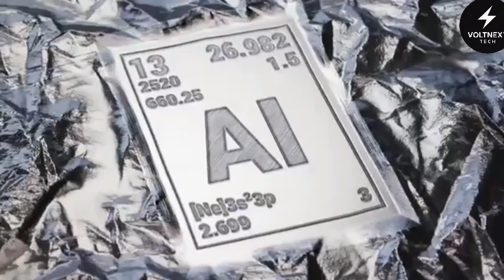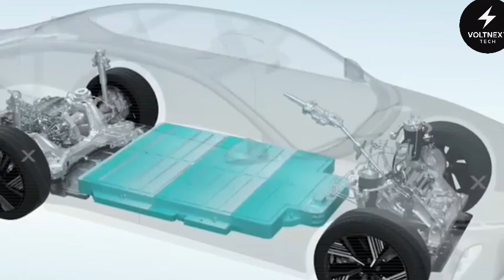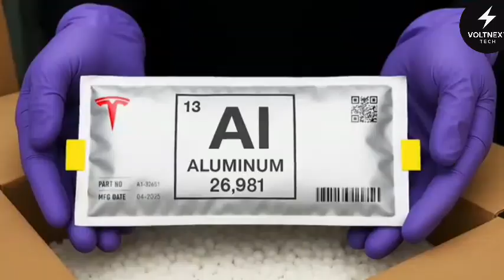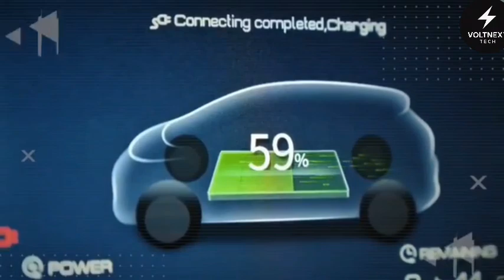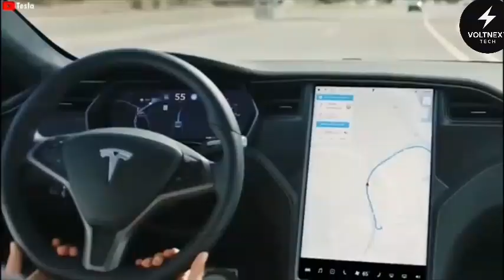2026 Tesla Aluminum-ion Battery is Finally HERE in Tesla Model 2: Destroying The Mass Market!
2026 Tesla Aluminum-ion Battery is Finally HERE in Tesla Model 2: Destroying The Mass Market!

Tesla’s new 2026 Super Aluminum-Ion Battery promises lightning-fast charging, over 1,000 miles of range, and even retrofits for existing Teslas. But is this truly the end for lithium technology… or just clever marketing?

In this video, we break down what’s really behind the hype — from Tesla’s secret retrofit-ready battery design to its multi-chemistry software updates, advanced cooling systems, and the strategy that could turn your driveway into part of a national power network. We’ll also explore the surprising way Tesla plans to avoid overloading the power grid, and why this launch could mark the biggest shift in car ownership since the invention of the EV.

If you want to understand what Tesla’s aluminum-ion rollout means for your car, your wallet, and the future of transportation, you’re in the right place.

Watch to the end to see how this technology connects to Tesla’s bigger plan for EV dominance.

💬 Comment your thoughts on Tesla’s new battery tech